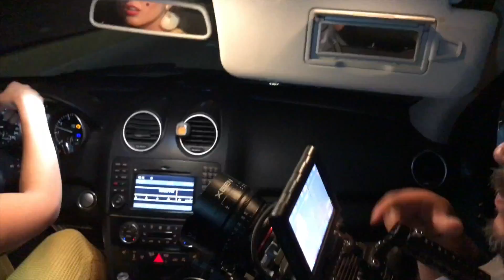La Séptima Banda - ¿Por Qué Me Celas? (Behind The Scenes/Part.1)